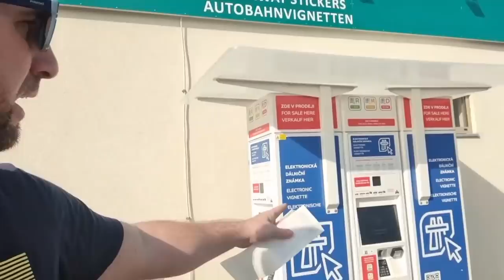Kako provjeriti stanje Ceskog Go Box-a putarina - voznja uz laganu pricu